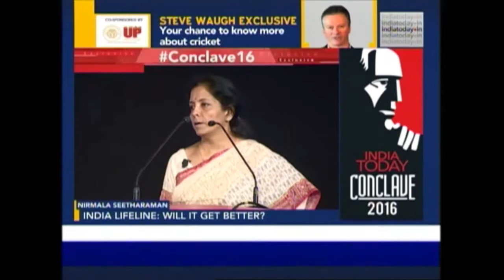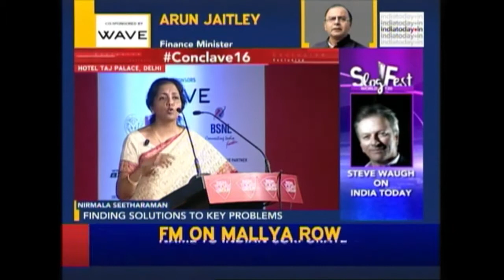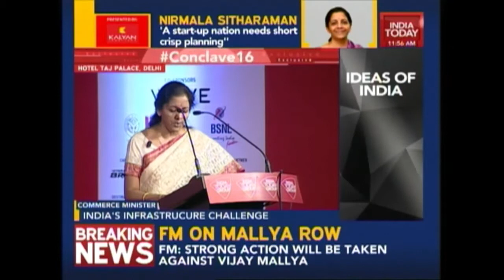India Today Conclave 2016: Pecha Kucha | Nirmala Sitharaman On Start Ups In India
Nirmala Sitharaman, Minister for Commerce & Industry, present on Start ups during the Pecha Kucha session on Ideas of India at India Today Conclave 2016.

India Today Conclave 2016 -  India's biggest platform where an eclectic line up of world celebrities including business leaders, politicians, thinkers and icons from every field comes together to explore and exchange ideas in its 15th edition at New Delhi.